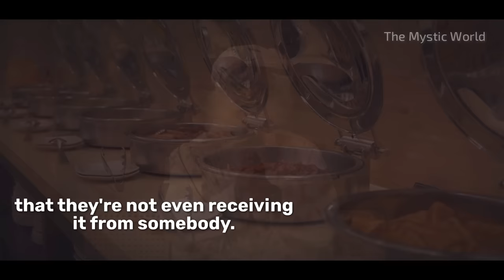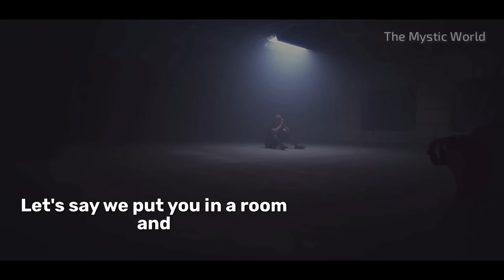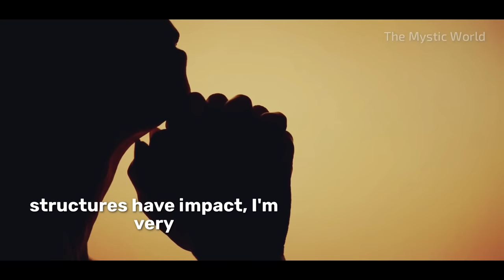MUST LEARN THIS Way Of Eating Food Form Japanese People, It's Life Changing | Health | Sadhguru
sadhguru explains about the way Japanese people approach to eat food, everyone must bring this type of gratitude towards food that we eat. Eating food like this with gratitude and reverence towards food will do wonders to your system.